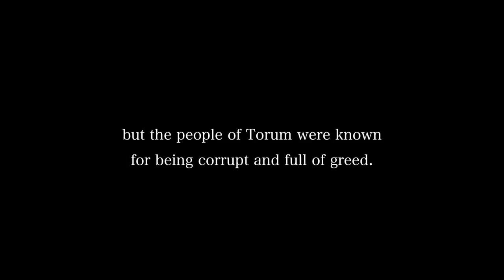Creepy stuff: The Lost Frisian Legends: Torum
The Torum Legend:

Torum was a prosperous town in Rheiderland,
but the people of Torum were known for being corrupt and full of greed.
On Sept 25 1509 they paid the price for their sins.
The sky turned black as a powerful storm released a deluge
that took the town and its inhabitants to the bottom of the Dollart bay.
All that remains of Torum today is its eerie shadow.
Local myth has it that
one can still hear the church bells of Torum
ringing from far away under the water
on a calm foggy night.

Die Legende von Torum

Torum war ein reiche Stadt im Rheiderland. Doch die Einwohner galten als korrupt und raffgierig.
Im September 1509 zahlten sie den Preis für ihre Gier.
Der Himmel verfinsterte sich und eine Sturmflut zog über die Küste hinweg.
Forum und seine Einwohner versanken an diesem Tag für immer im Dollart.
Übrig blieben nur wenige Reste und die gespenstischen Schatten, wenn die Ebbe kam.
Doch die Legende sagt, dass man die Glocken der Torumer Kirchen hören kann, wenn man im Nebel dort über den Dollar segelt, wo einst Torum war.

Check out our FB Page for more unexplained and dark legends from East Frisia